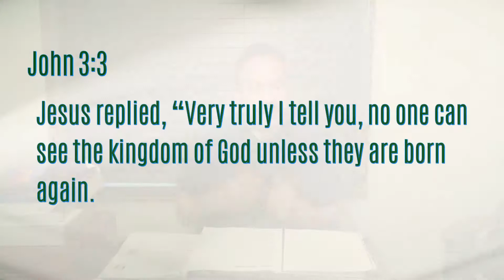KIDSTOWN - Jesus Is The Only Way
KIDSTOWN - October 25, 2020